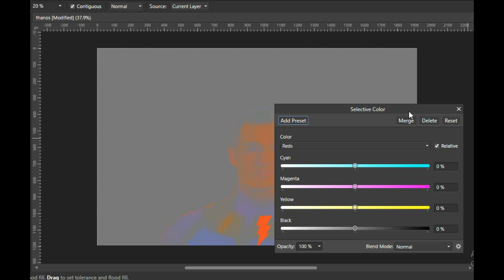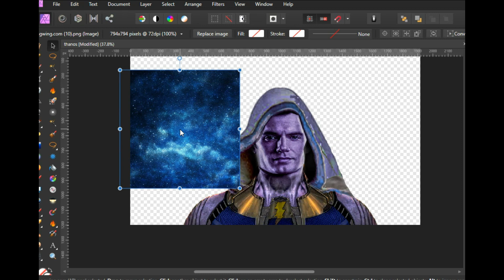Two Super Hero +Thanos mixed together (Affinity Photo)